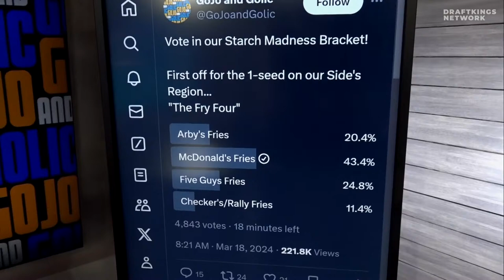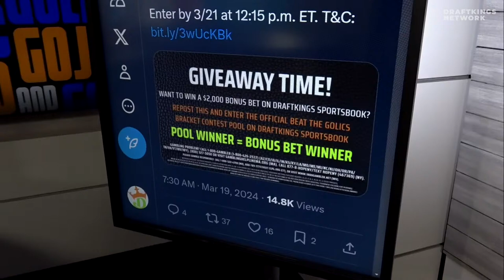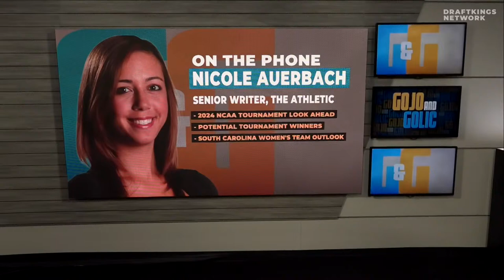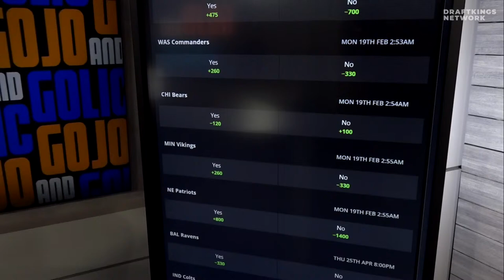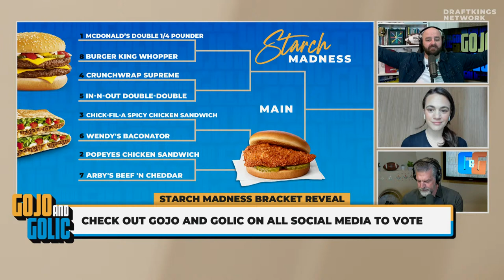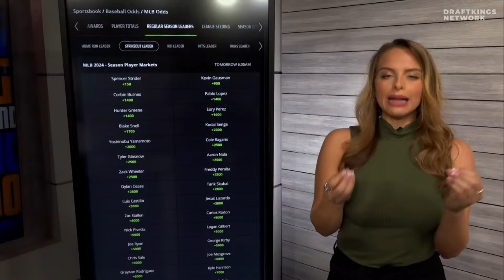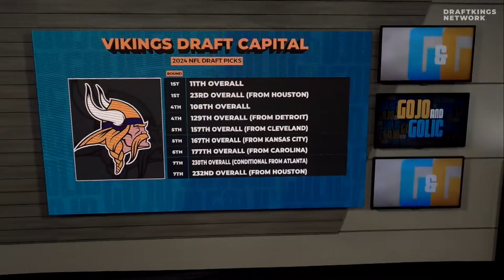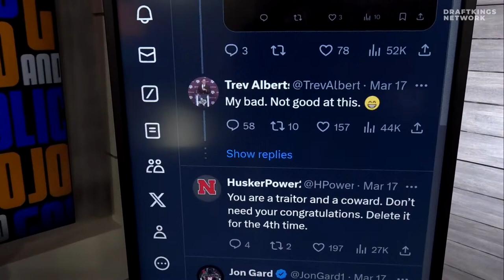Nicole Auerbach's Bracketology Cinderellas & Snubs + Wilder on Starch Madness | GoJo & Golic | Mar19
TUESDAY TAKES LIVE 8-10am ET!!!
w/ Mike Golic Jr. and Mike Golic Sr.

-Charlotte Wilder on Ant-Man's Dunk in Hour 2
-Nicole Auerbach on the Tourney in Hour 1
-Voting on STARCH MADNESS Mains
-Vikings Trade Into the First Round
-Chicago Bears' New Offense
-LeBron's New Podcast